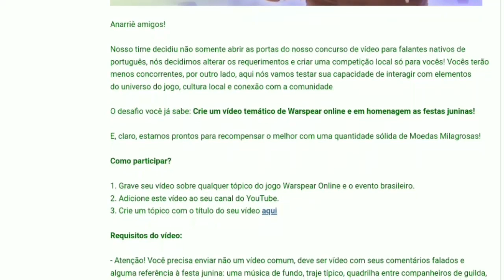Warspear Online - Farmando na Arena